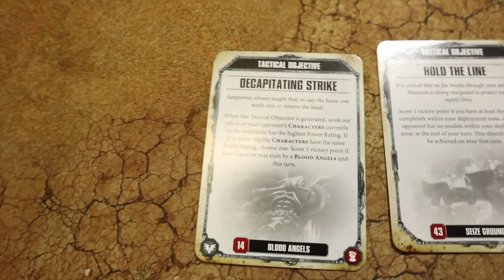40k battle report, Blood angels vs Orks 8th edition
My Orks take on the Blood angels in a cloak and shadows 40k battle report